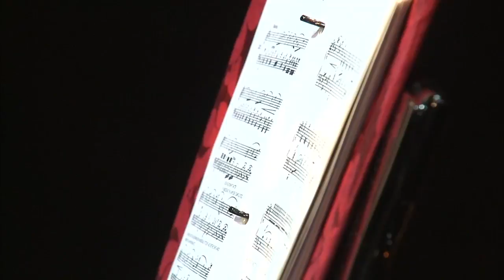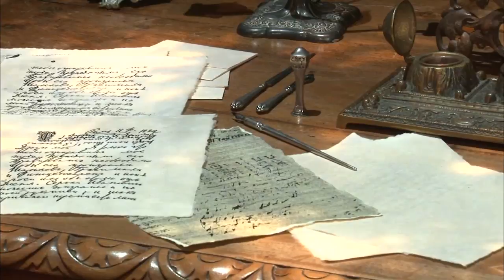Hershey Felder stars in one-man play "Our Great Tchaikovsky"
Actor/musician Hershey Felder stars in "Our Great Tchaikovsky," which is playing at the Steppenwolf Theater until May 13.